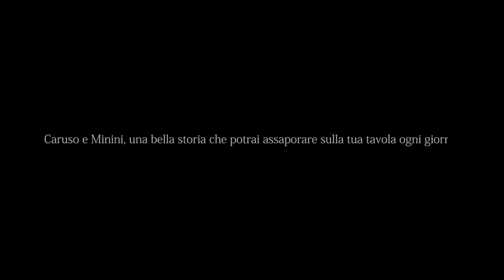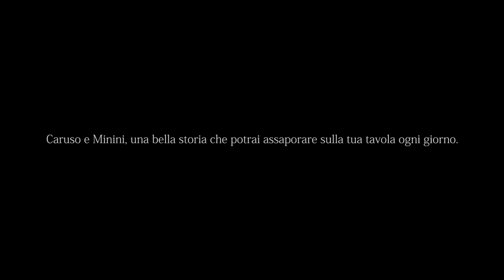CARUSO&MININI SPOT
Una bella storia fatta di arte

custodita in penombra, incorniciata da botti.

Una bella storia iniziata da zolle lavorate,

tralci contorti, allineati,

nutriti di sole, vento e rugiada.

Una bella storia pensata in un antico baglio.

Quattro generazioni di vignaioli, una famiglia che ha coltivato un sogno

credendoci e tramandadola ai propri figli.

Una bella storia che affonda le radici nel passato e dove l’utilizzo di tecnologie all'avanguardia

consente di trasferire ai vini aromi, profumi e fragranze proprie della terra di Sicilia.

Caruso e Minini, una bella storia che potrai assaporare sulla tua tavola ogni giorno.